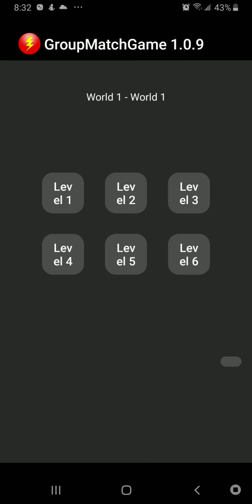February 24, 2020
Just testing progress on my Galaxy Note 9 phone, made a video of it.

Will make another video soon to explain the progress thus far but for now I thought I'd show this to let you know that I am working on it.

Running pretty steady at 60fps on my phone, fast loading of levels and all powerups working great along with the powerup combos.

Really happy with progress so far.